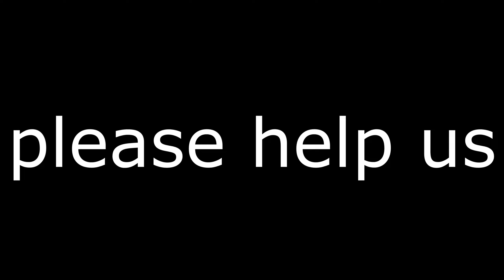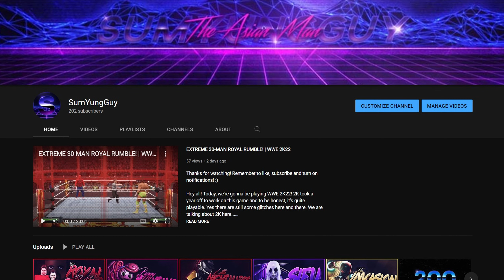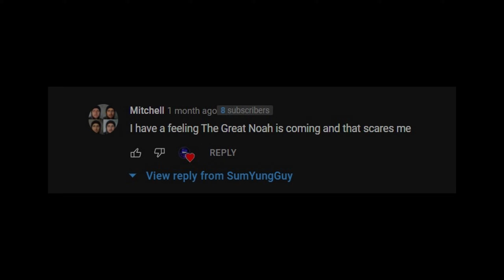The Life of Noah J Smith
Hey everyone! Today I wanted to share something that I have been working on about a very good friend of mine, The Life of Noah J Smith! This documentary took so much work to p̶u̴t̵ ̸t̴o̵g̴e̶t̷h̸e̸r̷ t̶̪̿h̸̳̎ȧ̶̫ṯ̷̓ ̴̮͂i̶͖͠t̵̟̋ ̷̛̟j̸̮̕ǘ̴̧s̸̖̋t̷͇̄ ̸̗̾ď̷͎r̵̘̃o̵̝̕v̸͙͛è̵̙ ̵̗̄m̷̂͜ẽ̷̪ ̵͕̀i̷͔̒n̶̼̾s̷̱̐a̴̘̐n̴͖͒ẽ̶̠ ̸̫͘ş̷̈́ö̷̻m̵̤͗e̴̩̍t̵̠͆i̵̡͗m̷̛̳ē̶̬s̵̙͊ á̴̡̪̤̻͇̱̿͛͜s̷̡̻͓̞͕͖̞̳̖͓͚̤̓̍̍̄̽͑͗͊͒̎̒̔̿͆͛̄̒̂̚͠ ̴̨̨͔̳̞̙̱͇͚̪͔̬̯͚̟̻̞̟̪͍̊ȉ̸̧̨̟͍̯̬͍̦̱̥̻̪̘͓̠͌͐̃͛͋͛͠f̵̨͍̜̲̫̈́̈̐̎̋̑̓̐́̒̑̋̅̕͠ ̸̡̢͎͉̲̬̮̟̹͎͍͈͔̘͓̪͊̂̍̃̋̃͂͋͂̅̀̀̐̈́̿̊̍̅i̷̧͚̦͚̙̜̥͍̱̔̌͊̀͌͗́̑̇͌̄̕͠ ̴̨̛̺̩̭̭̗̰̠̦̤̰̙̝̫̺̲͂́͛̔͜w̵̭̥̥̥͓͕͓͇͈̫͉̝͉̣͓̦̭͆̿̀̍̀̆͌̂ȧ̴̧͇͇̜͎̞̼͈̦̰̥͍͇̪̟͐̐̉s̷̡̛̛̩̞͍͔͓͔̝͗̿̏̊̍̾̅͒̀̎͊́͘͜͜ ̴̛̙̗̼́̓̿̑̅̓̀͐̓́̄͛̂̐̽͝͝͝ẗ̸̝́̈̇̋̄͗̑̈́̅̔ő̶̢̨̳̱̰̦̦̺̩̬̻̠̮̯͉͛͊̐̐͋̈͐̚̚̕͜͠͠ ̶̡̧̡̮̣̫̯͕̦̖̠̹̜̰̤͈͇̌̈́̿̎̉̍̅̎̅̄̒͊̾͊̿̌͂͜͜͝͝k̷̹̪̼̤͔̘̹͙͚̙̫͖̻͖̈̈́̂̿̔̋̇̒̉̊͂̌̊̔̍͂̚̚͠͝i̸̢͔̗̩͍͔̻̮̹͌͜ļ̷͖̩̙̻̫̐͛͐̐̿̊̑̚l̸̢͕̘̑͒̆̎͝ ̷̢̡̬̪̦͓̹̖͎̗͍͚̗̤̣̳͔̬̜̃͋͐́̎͑̌͛̕̚͠ͅm̸̨̭̥̪̣̠̣̺̮̘͈͙̥͖̞̔͊͘y̶͈̥̣͙̓̅̿̾͋̆̽̏̔͘š̸̨̢̛̼̟͉͓̰̳̗̠͖̹̩̤̜͔͖̣̼͕͐̄̅̇͐̔̆͑̑́͝ȩ̴̛̼̰̦̫̠͍̽̔̑̇̃̈́̎͊̈́͗͆̅̾̾̕̚͜ͅl̶̤̤͇͐̉̌̃̑͒́̓̆̈̿͑̈́͊̀́̋͘͝͠f̷̻͚͔̭̝͇̦͙̬̩͇̦̝͇̹̥̞͍̒̂̿̈́̽̆́̐̄̌̋͜͝